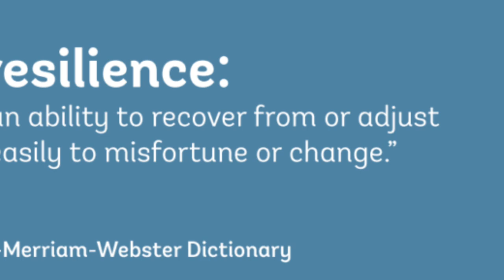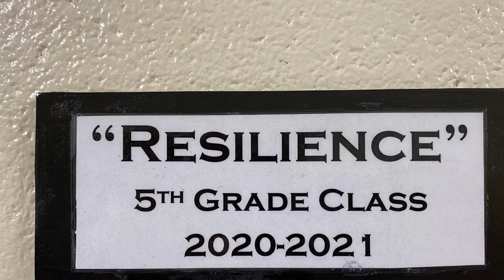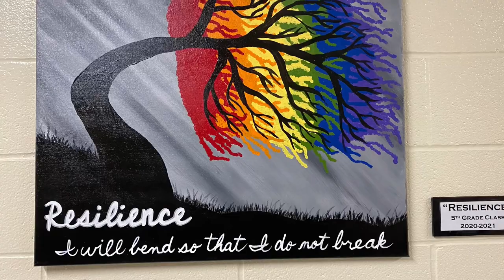2020-2021 5th Grade Collaborative Art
This is the video revealing the Cedar Grove 5th Grade Collaborative Art Project for 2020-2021. The art is titled “Resilience”.

You may also be interested in watching their performance of "Always a Viking" found at this link: